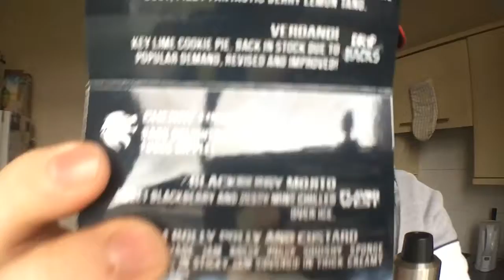Vapemail review march 2017